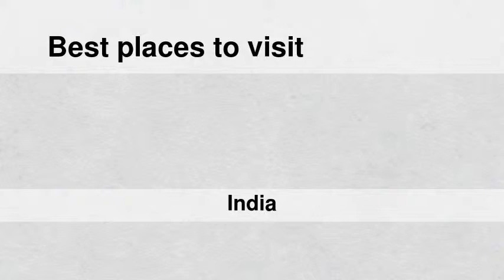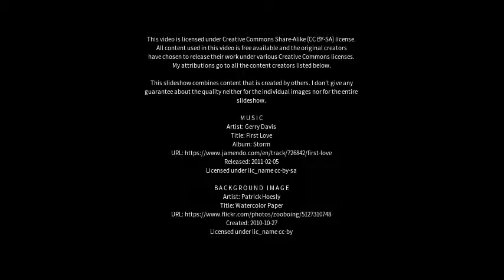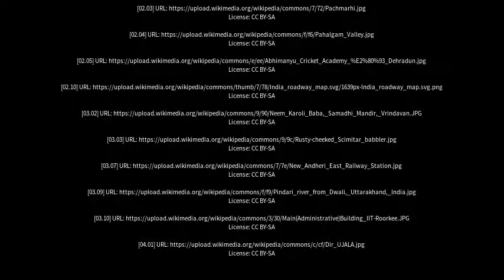Best places to visit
Best places to visit - Bhowali (India) Best places to visit - Slideshows from all over the world - City trips, nature pictures, etc.